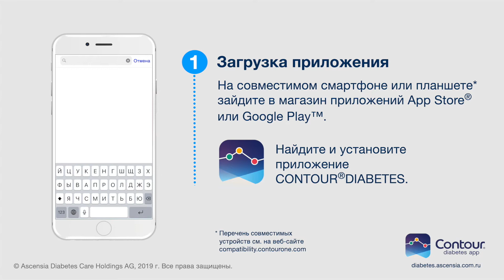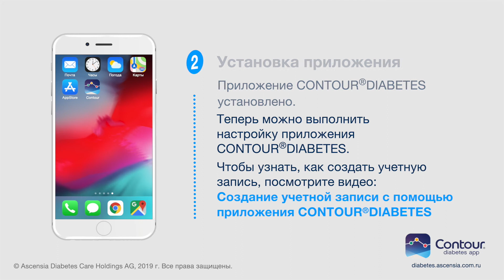Как загрузить и установить приложение | CONTOUR DIABETES app | mmol/l | Россия (ru_RU)